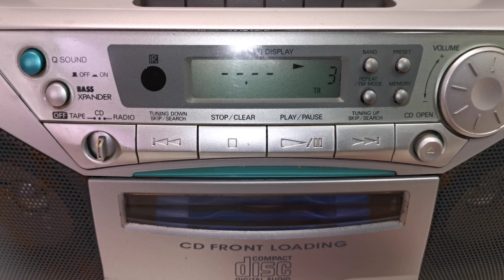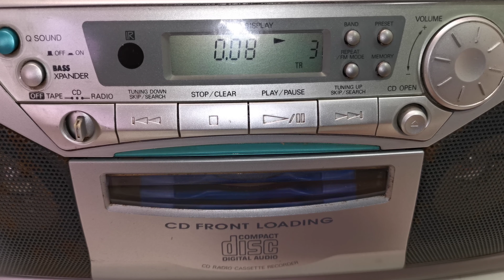SANYO MCD-Z330F CD Radio Cassette Portable Boombox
Selling this SANYO MCD-Z330F CD Radio Cassette Portable Boombox. Cassette deck and radio are working, CD player is skips when playing. The photos you see of the items on our site are of the condition and actual unit available you will receive. You are welcome to inspect the item and please ask all questions before buying, it will be sold as is. Thank you.

Product Information:
Model: MCD-Z330F
Year: Late 1990's
Formats: CD, Tape, Tuner
Speakers: 2 Way Speaker System
Q Sound
Bass XPANDER
Remote Control: None
Dimensions: 450W x 250D x 180H mm
Weight: 4kg